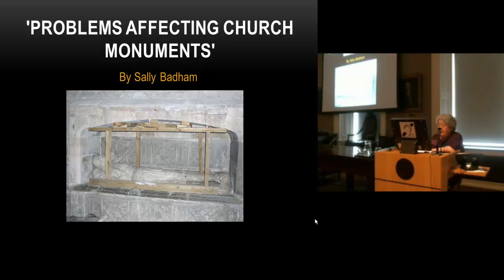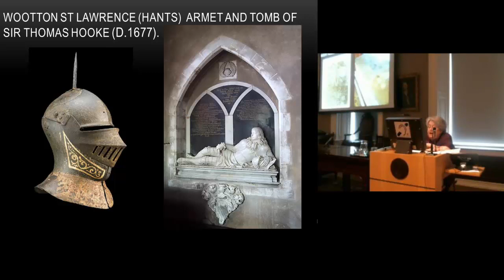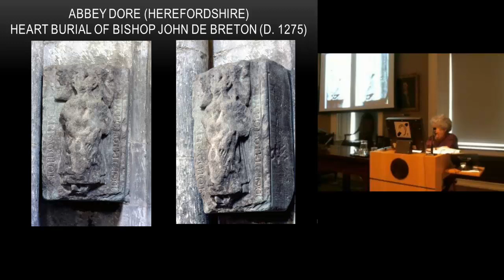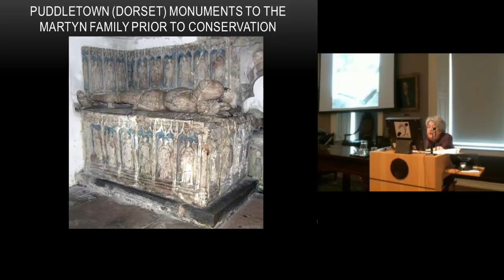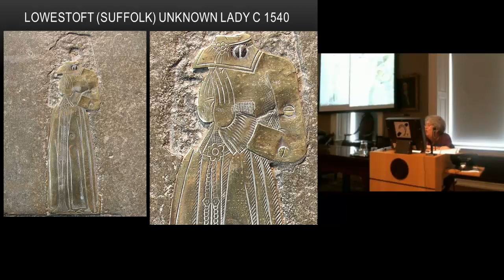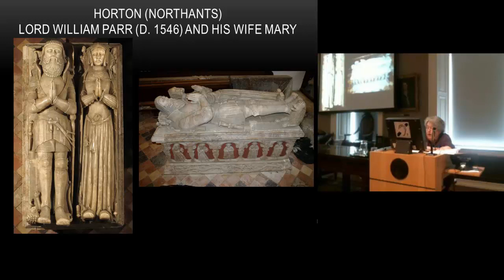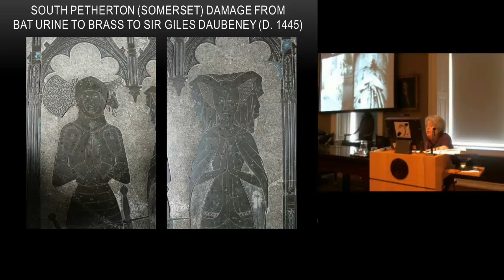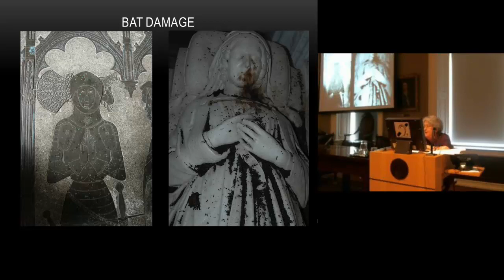Piety in Peril: Sally Badham, Church Monuments Society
Piety in Peril, 26 April 2013, at the Society of Antiquaries of London. A seminar on church conservation